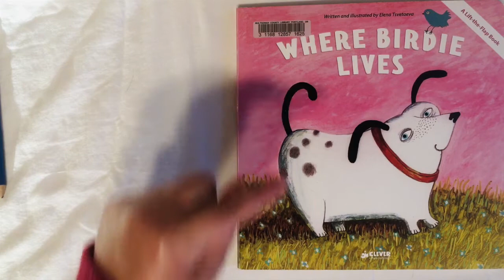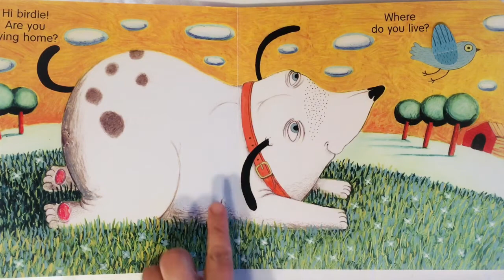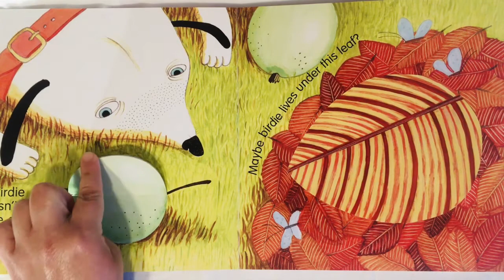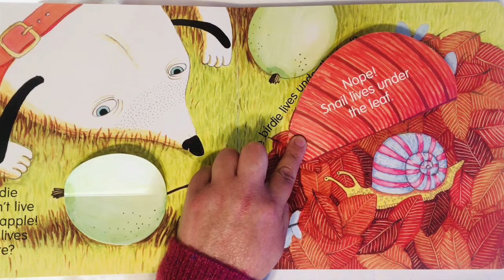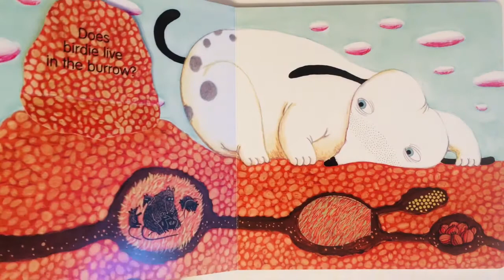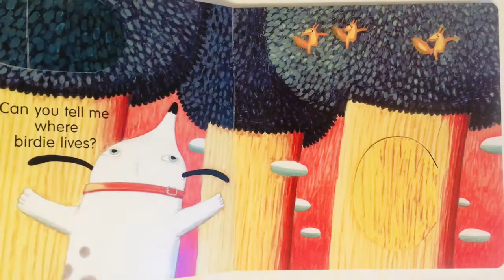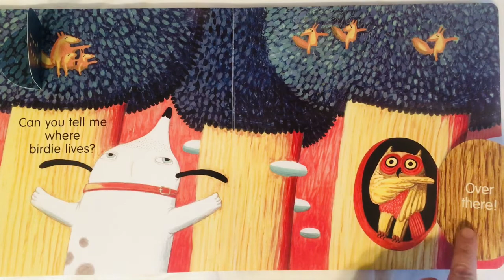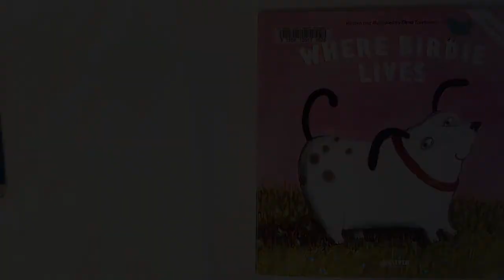¡Es la hora de cuentos!: Donde vive el pajarito / Where Birdie Lives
Busca en dónde vive el pajarito con la ayuda de un perrito y de Tanya, la bibliotecaria de Fairview-Columbia. / Find out where bird lives with the help of a little dog and Tanya from Fairview-Columbia Library.